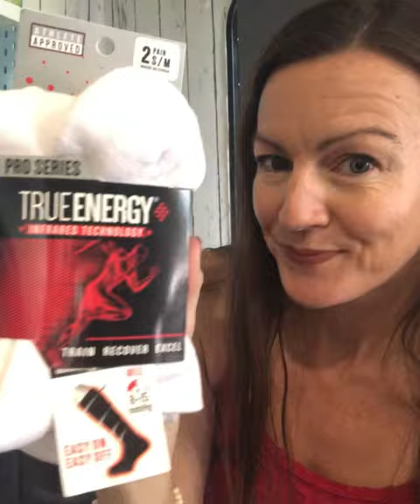TRUEENERGY® Amazing Knee High Compression Sock Review 10